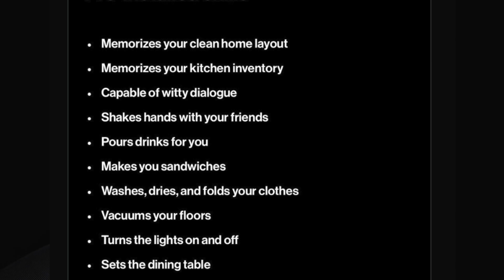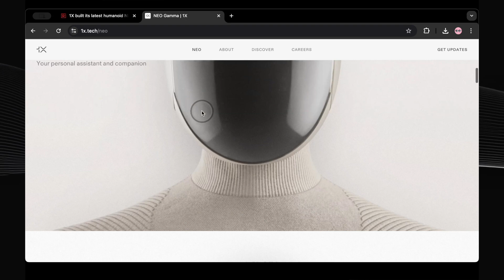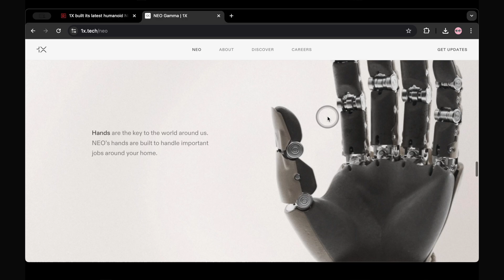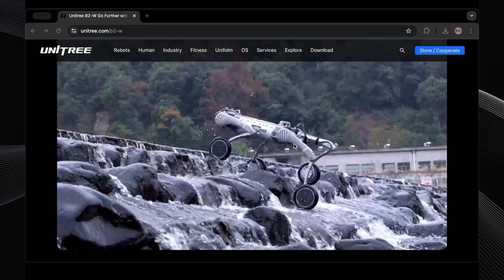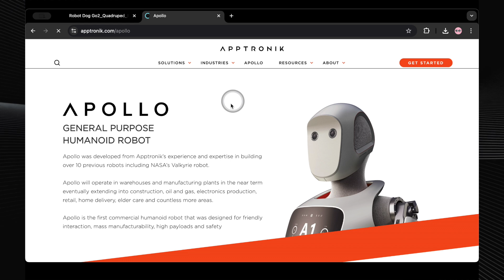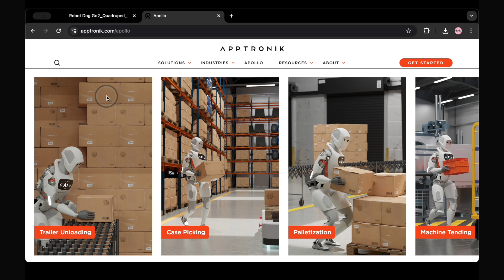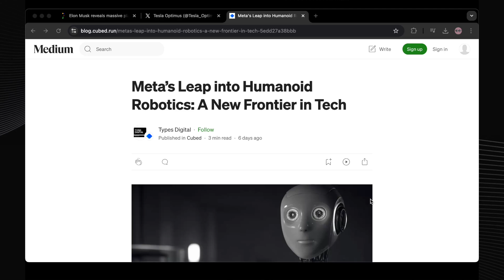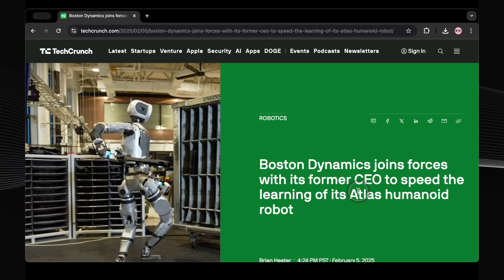Robots Are Taking Over: 7 Insane Breakthroughs You Won’t Believe!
The robotics revolution is happening NOW! This week saw 7 insane breakthroughs, from water-powered androids (Clone Alpha) to AI super-brains (Figure AI's Helix). We cover Tesla's Optimus robot army, Meta's entry into robotics, Apptronik's $350M funding, and more! Learn how robots are moving into homes, factories, and beyond.

Video Chapters:
* 0:00 Intro - The Robotics Revolution is Here!
* 1:06 Clone Alpha: The Water-Powered Android
* 3:41 1X Technologies NEO: The Home Robot
* 5:28 Figure AI's Helix: The AI Robot Brain
* 8:33 Unitree Robotics: Agile & Affordable Robots
* 10:41 Apptronik's $350M Funding & Apollo Robot
* 11:52 Tesla's Optimus Robot Army
* 13:05 Meta enter in robotics
* 14:05 Boston Dynamics' Atlas Gets an AI Upgrade
* 15:20 Conclusion: The Future is Robotic